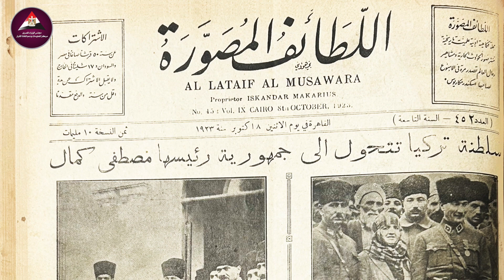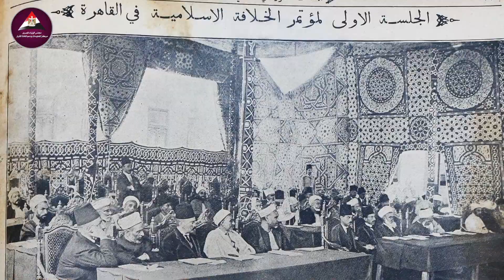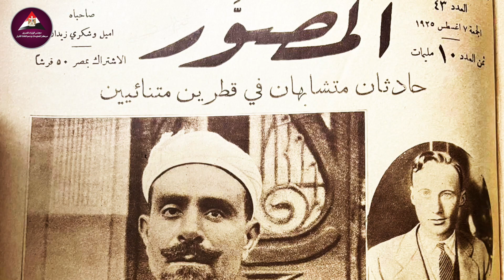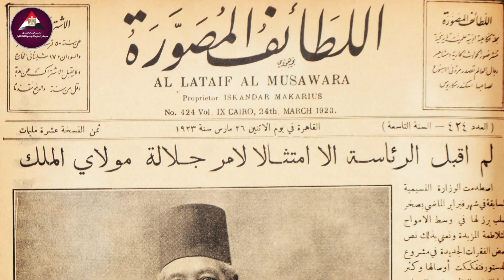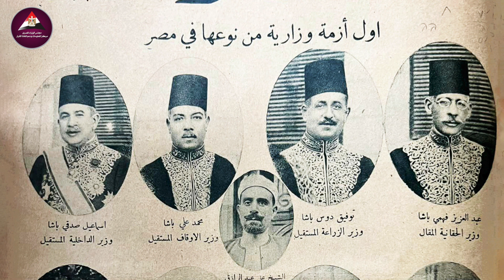من 100 سنة.. كتاب يُسبب أزمة وزارية!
في 3 مارس سنة 1924، اُلغي نظام الخلافة العثمانية، وحينها وجد المسلمون أنفسهم، ولأول مرة في تاريخهم، بدون خليفة، بعد قرونٍ من الارتباط السياسي والروحي، أو حتى الروحي فقط، بخليفةٍ أو سلطان للمسلمين. فهل حاول بعضهم إحياء الخلافة في بلدٍ آخر؛ في مصر مثلًا، وما رأي الملك فؤاد؟ ولماذا وقعت أزمة وزارية بسبب هذا الموضوع؟!

«من 100 سنة»، سلسلة وثائقية تاريخية يُصدرها مركز المعلومات ودعم اتخاذ القرار، وهي رحلة استثنائية عبر الزمن نعيدكم فيها لمعايشة أحداث كُبرى وأيام فاصلة مر عليها قرنٌ كامل، فنقرأ معًا صحفها، ونتعرف على أبطالها، ونكشف أسرارها؛ لأنه لا حاضر ولا مستقبل بلا تاريخ.

تابعوا حساباتنا على منصات التواصل الاجتماعي المختلفة